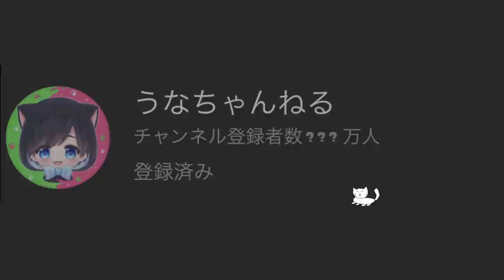【アプデで強化】ローラーを振った時に使うインクの量が減って少しだけ多く振れるようになったぞ！ うなぎの実況 #212【スプラトゥーン２】